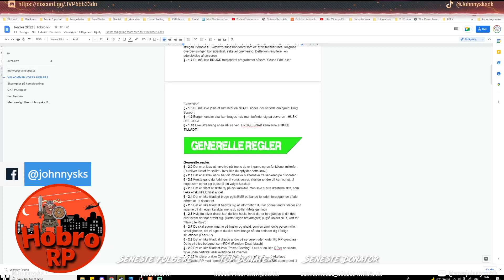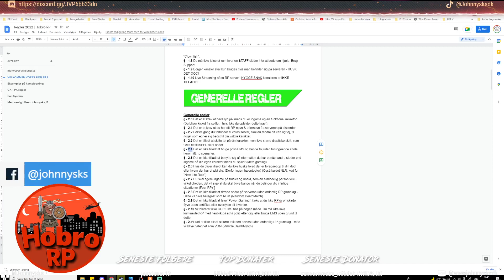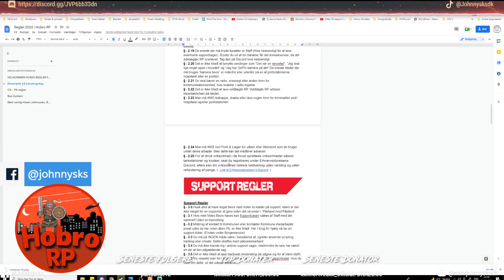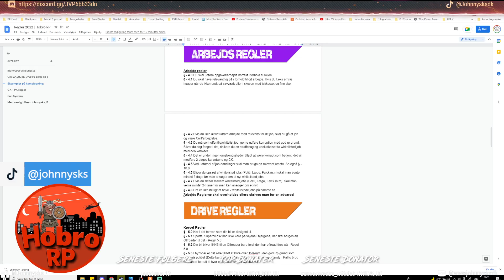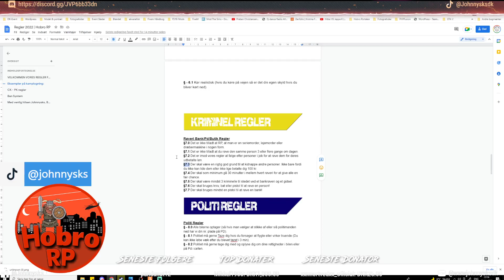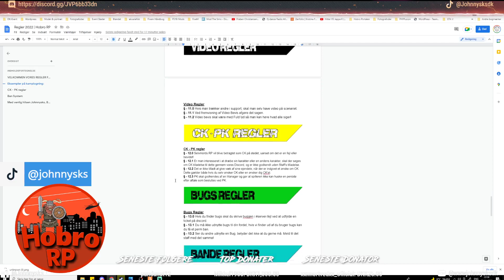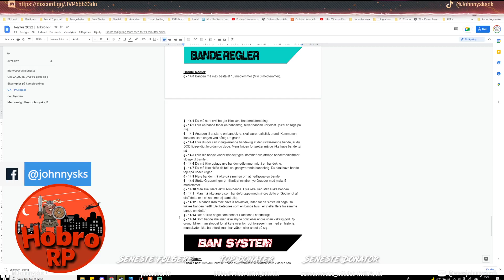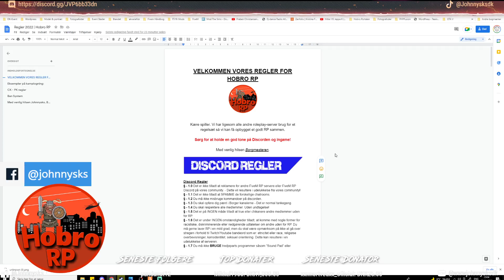Hobro RP | Regler - 2022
Kære borger. Vi har ligesom alle andre roleplay-server brug for et regelsæt så vi kan få opbygget et godt RP sammen på Hobro RP.

Med venlig hilsen Borgmester | Johnnysks